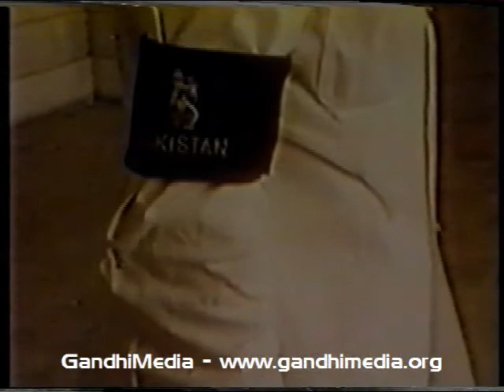Mahatma Gandhi – Soulforce; series: Portraits of Power. Those who shaped the Twentieth Century, 1970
Produced by New York Times
Directed by Paul Grimes
Narrated by Henry Fonda

With Raymond H. Anderson, David Binder, Turner Catledge, Richard Eder and Paul Grimes.

Length: 00:23:28

Item id: VIPRDOBIMGEN0110

Courtesy: Nielsen-Ferns International / GandhiServe